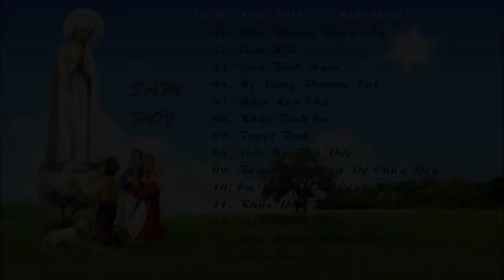Album Sám Hối - Nhạc Thomas Maria.mp4